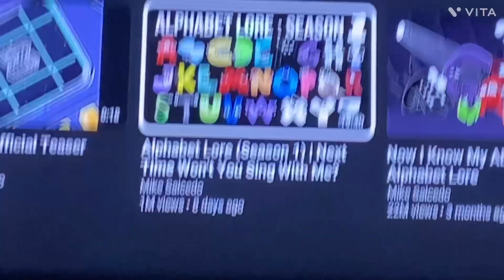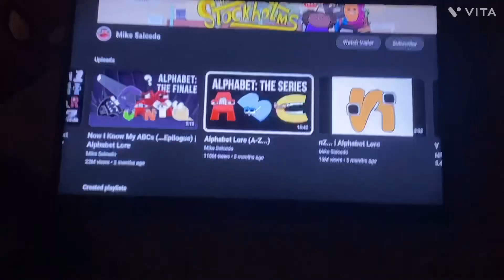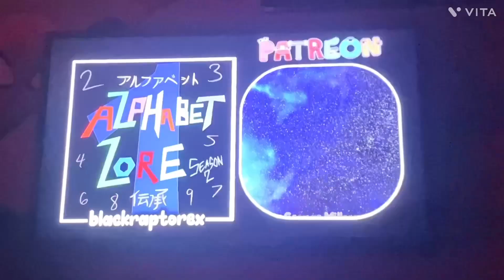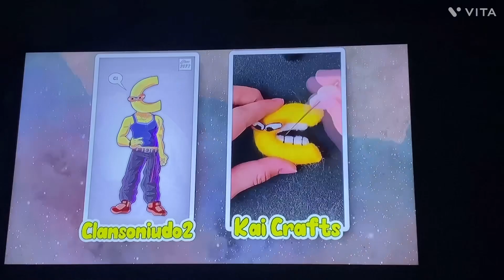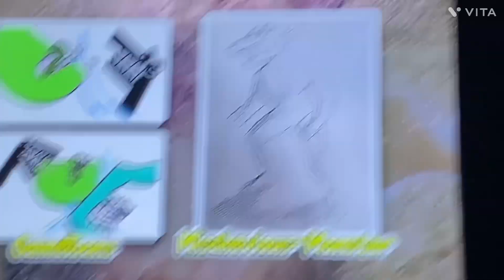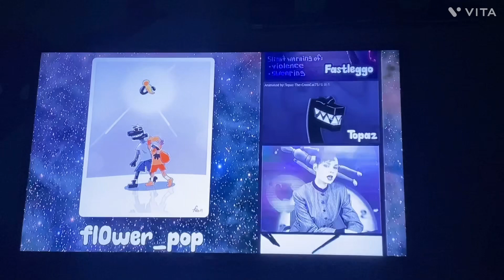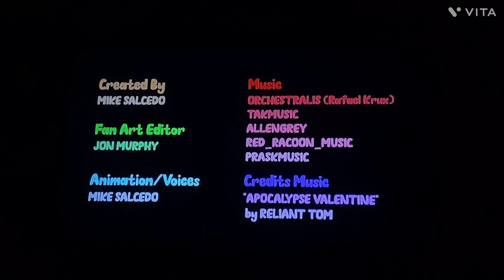1 Number Lore